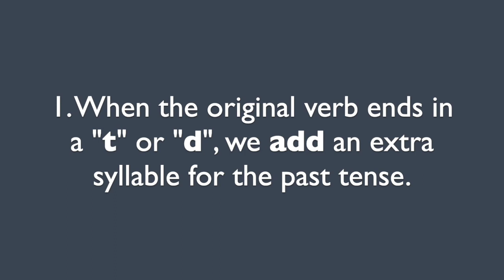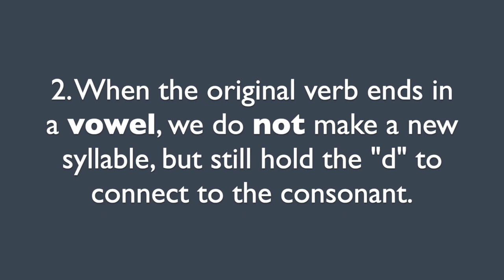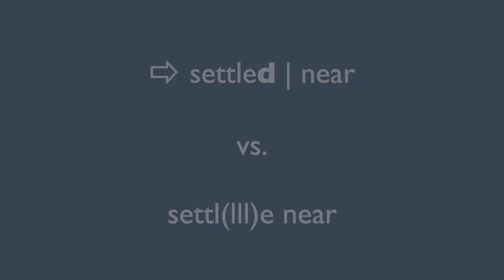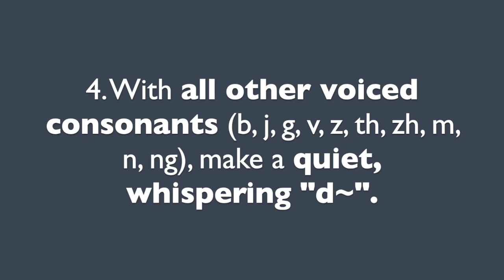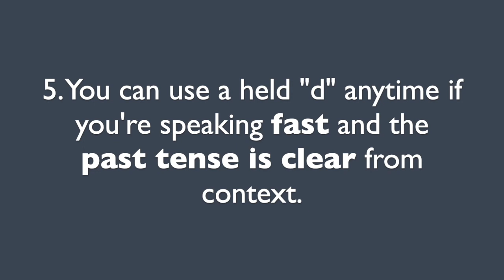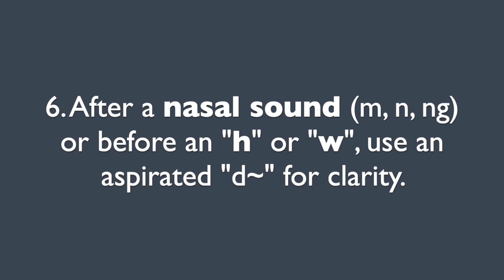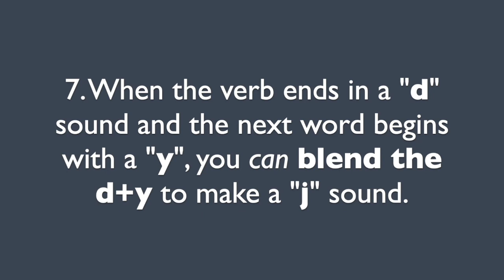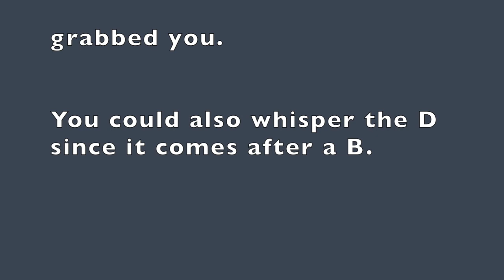Linking Past Tense D Sounds to Consonants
This is part 2 of Linking Past Tense Verbs.  Learn when to make a held D and when to make a whispering D.  Find the full lesson in The Rhythm of English course on Udemy or Skillshare: